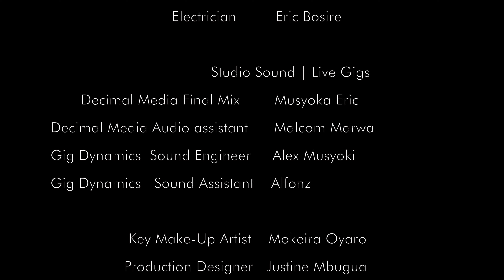PerFORM Music Incubator presents: The African Renaissance with DJ Mura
The African Renaissance Mix is a representation of the modern and the old African sounds with a fusion of electronic sounds creating a bridge between genres ranging from Dancehall, Afrobeat, Afrohouse, Amapiano and more.

This mix showcases the diversity and flexibility of Dj Mura's production, remixing and songs selection during a set. The mix also features some of Mura's productions that came to life amidst the ongoing pandemic and serve to tee up new music currently in production for his upcoming EP, MURATINA!

This performance is part of a series of showcase by artists and DJs who are part of the perFORM music incubator. PerFORM is an organization that focuses on artistic development of individuals and groups in the music industry by enabling them to Filter, Order, Refine and Master the business as well as the skills required to build a sustainable music career. The project is a partnership between the JENGA CCI of the Goethe-Institut and Muthoni Music Entertainment.

Follow perFORM Music Incubator